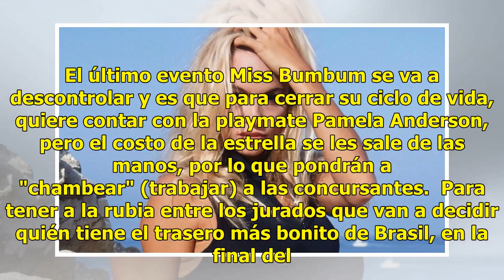¿Pamela Anderson una Miss Bumbum?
El último evento Miss Bumbum se va a descontrolar y es que para cerrar su ciclo de vida, quiere contar con la playmate Pamela Anderson, pero el costo de la estrella se les sale de las manos, por lo que pondrán a "chambear" (trabajar) a las concursantes.  Para tener a la rubia entre los jurados que v...